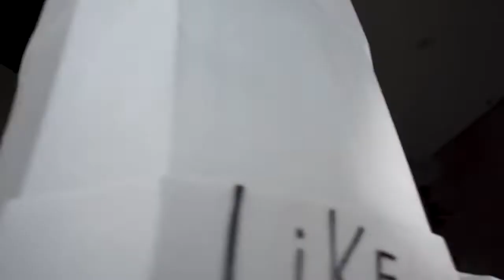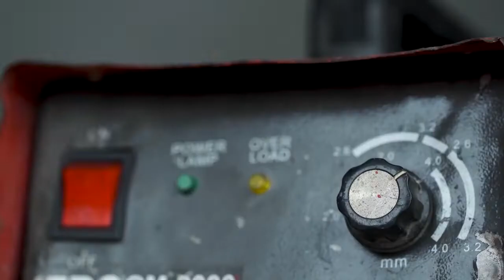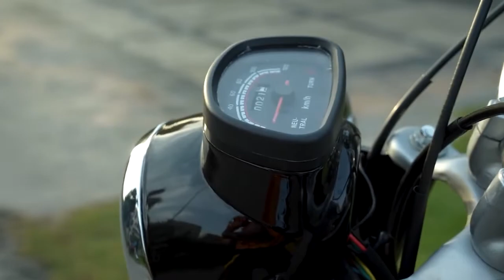"Full Restoration" 40 Year Old Classic Motorcycle Gets a New Brand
Full Restoration 40 Years Old Scrap into a Brand New Motorcycle.! This project worth your time. it takes our 3 Months !! So, Enjoy our 3 month Extreme Hard Work !!!
I hope you'll really like it...
Content Of This Video
00:00 Intro
00:27 Disassembly
01:13 Fuel tank Restoration
11:48 Side covers Restoration
16:33 Engine Restoration
31:06 Wheels Restoration
33:31 Shock Absorber Restoration
36:27 Chassis Restoration
37:37 Assembly
40:48 Final Overview
Touchnine Tech HD